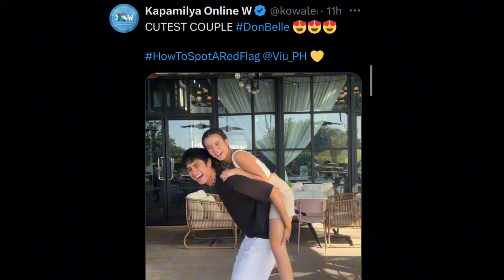KAPAMILYA ONLINE WORLD TINIMBOG NA MAGJOWA NA ANG DONBELLE🤭🙈👀